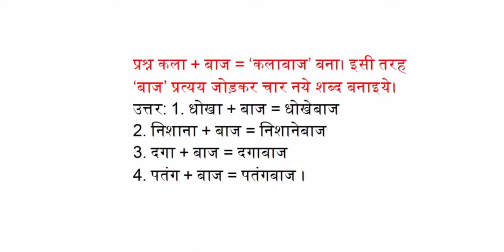कला +बाज ='कलाबाज' बना इसी तरह 'बाज' प्रत्यय जोड़कर चार नये शब्द बनाइये